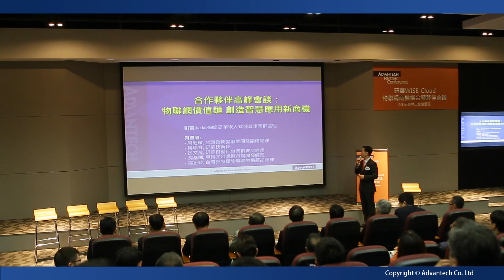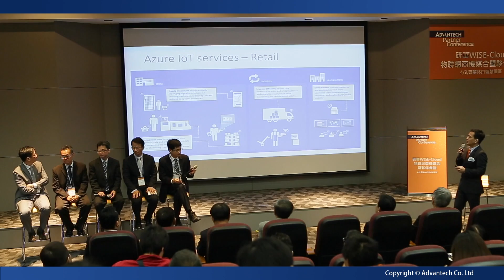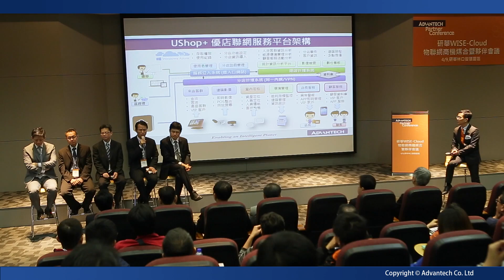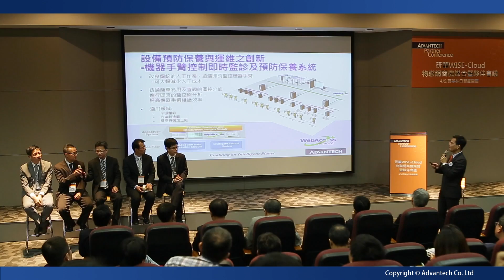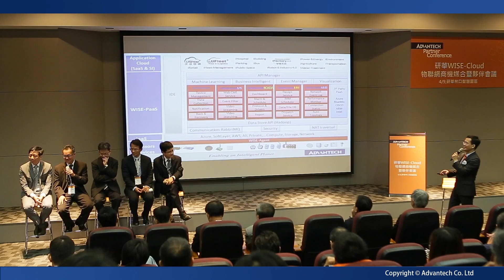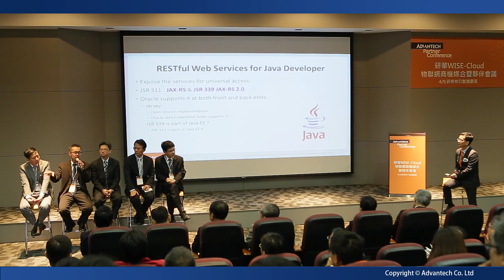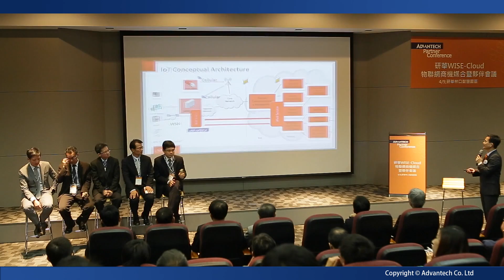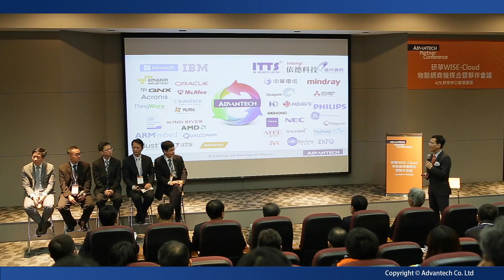合作夥伴高峰會談：物聯網價值鏈 創造智慧應用新商機 (CH)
研華邀請微軟、Oracle、Intel等合作夥伴探討物聯網產業關鍵技術，及如何透過夥伴力量創建合作平台，實現物聯網價值鏈，創造智慧新商機、快速落實物聯網應用。了解更多：